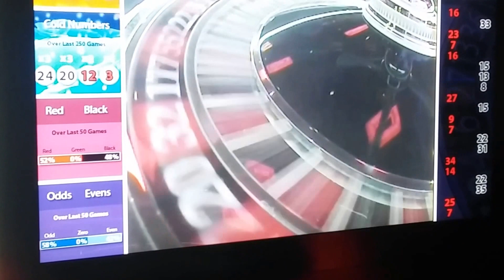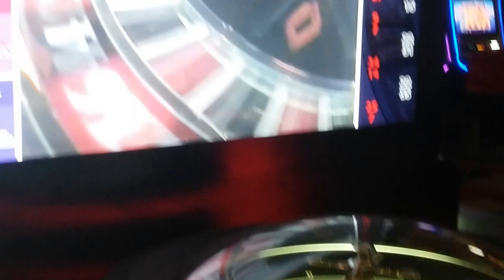ELECTRONIC ROULETTE GAMBLING MACHINE AT PLANET HOLLYWOOD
This is a vlog of an electronic roulette gambling machine at Planet Hollywood in Las Vegas Nevada.